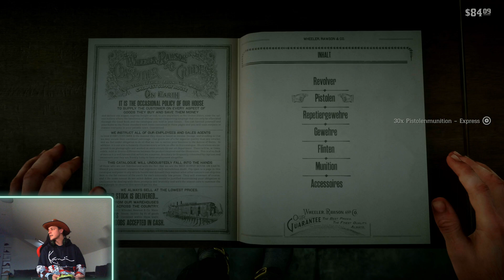Ein neuer Sheriff ist in der Stadt Teil 21 (Red Dead 2 Story - MIT FACECAM)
Dies ist Teil 21 der Red Dead 2 Story Reihe!